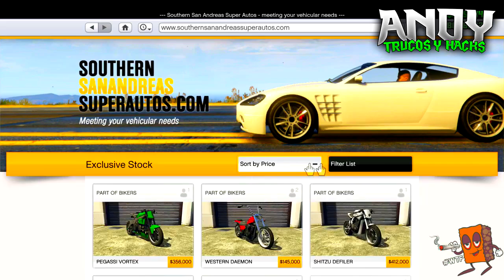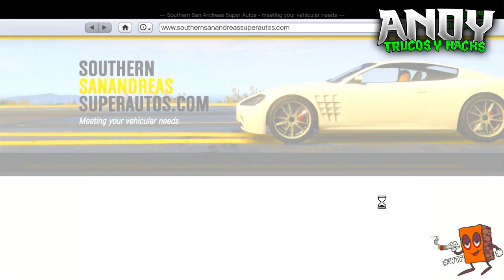GTA 5 ONLINE "TRUCO DINERO INFINITO SIN ESPERAS" 1.36 DINERO INFINITO DUPLICAR AUTOS GTA V ONLINE